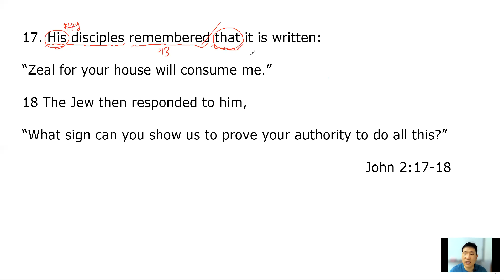[하루10분영어성경읽기]요한복음 2장 17-18절(John 2:17-18)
His disciples remembered that it is written:
그의 제자들은 기억했습니다. 기록되어 있는 것을.

“Zeal for your house will consume me.”
"당신의 집을 위한 열정이 나를 사로잡을 것입니다."

The Jews then responded to him,
그때에 유대인들은 그에게 응답했습니다.

“What sign can you show us to prove your authority to do all this?”
이 모든 것을 행한 너의 권한을 입증하기 위하여 무슨 표징을 너는 우리에게 보여줄 수 있느냐?

Respond to ~
~에게 응답하다!